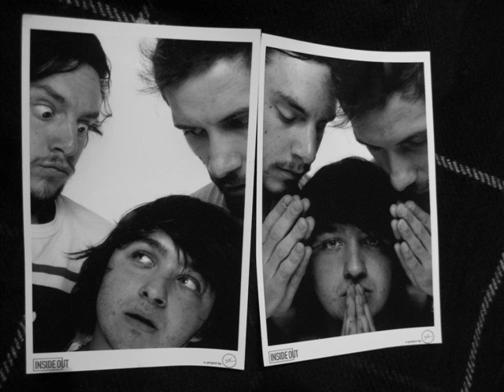Mout Mout Records // Lopez Duo // Impro Ténor Live TSF Jazz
(2011) Lopez : Ténor / Patrick : Basse / Potenza : Location De La Salle